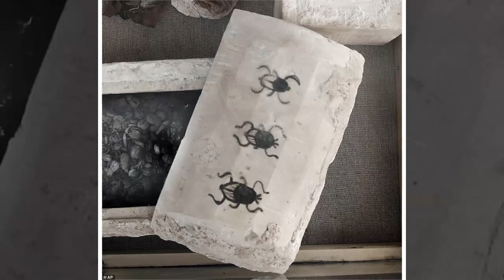Archaeologists unearth dozens of mummified cats in Egypt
Mummified cats and scarab beetles found at King Userkaf complex at necropolis of Saqqara, south of Cairo
    Archaeologists also discovered apparently pristine Fifth Dynasty tomb they plan to open in the coming weeks
    Burial chambers contained wooden statues depicting other animals and birds, including crocodile sarcophagi